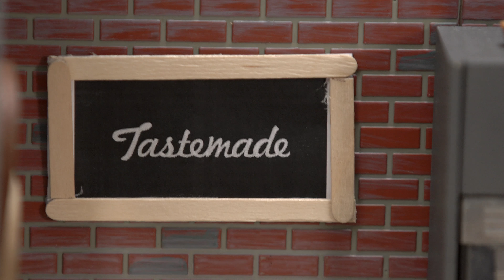Tiny In-N-Out Animal-Style French Fries I Tiny Kitchen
Maybe the only time you could eat an entire serving of In-N-Out Animal-Style French Fries without feeling guilty. Or maybe just a TINY bit guilty!

INGREDIENTS:
1/2 teaspoon mayonnaise
1/2 teaspoon ketchup
1/8 teaspoon chopped dill pickles
1/8 teaspoon mustard
Salt and pepper
Pinch sugar
Dash apple cider vinegar
1/2 teaspoon sliced onion
1/8 teaspoon oil
Oil for frying
1 tiny potato, cut into thin fries
1 tiny piece American cheese, melted

STEPS:
1.) In a small bowl, combine mayo, ketchup, pickles, mustard, salt, pepper, sugar and vinegar.
2.) Sauté onion in 1/8 teaspoon oil until caramelized.
3.) Heat oil in a pot and cook fries. Place cheese on top of fries as soon as they are done. Top with caramelized onions and sauce.